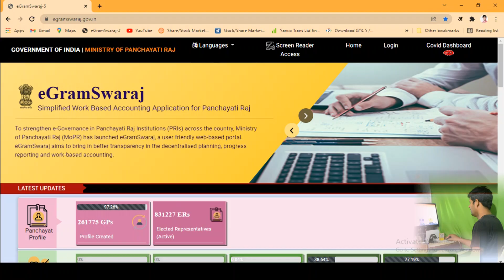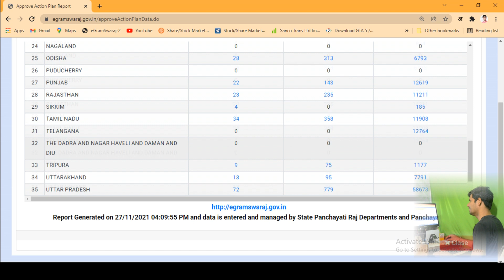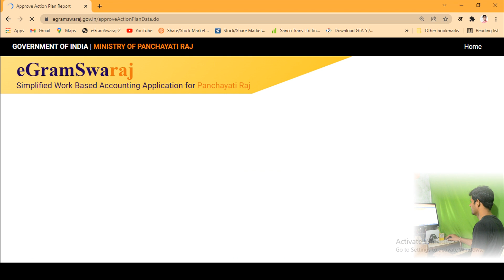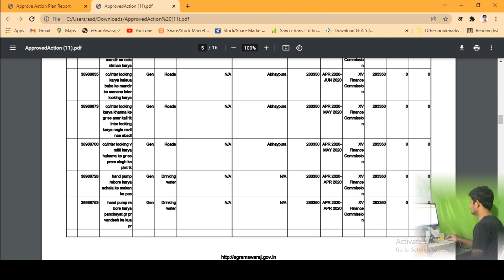Panchyat shayak ke liye important/How to see PlanPlus Practical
प्रधान की जांच कराने की सोच रहे तो यह जान ले/कहा से निकाले लीगल प्लान /How to see PlanPlus Practical
   Dosto I this Video aao Practcali Dekh Sakte Hai kaise Plan Plus Report apne Mobile Ya Computer Par of sahi Tarike Se NIkal Sakte Hia
Kya Hota hai Plan Plus Aur uska Kya use hai,Kya Pradhan Ki Janch Us Plan plus Se karwai Ja Sakti Hai